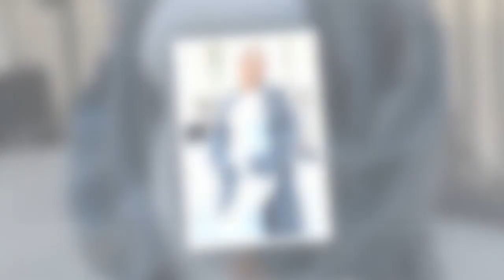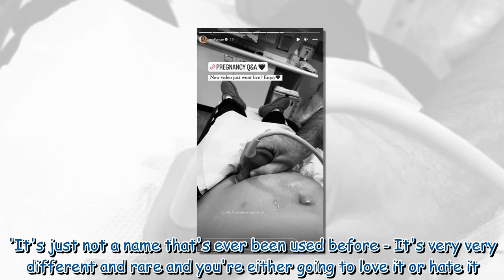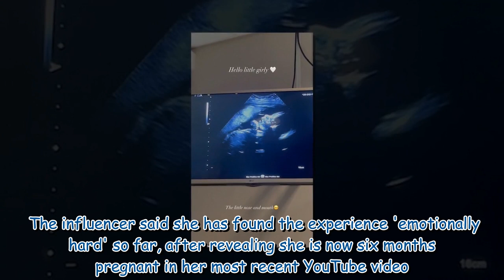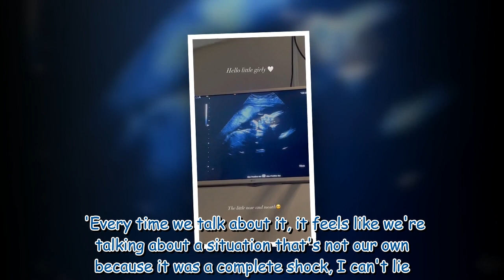Molly-Mae Hague fans are convinced pregnant star plans on naming her baby CLOUD 336557